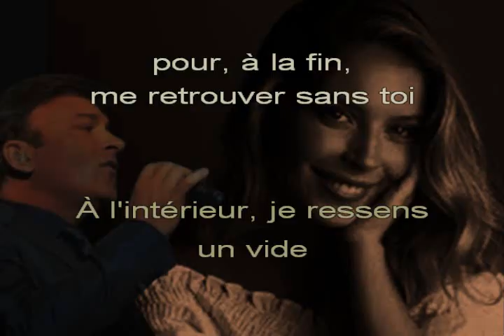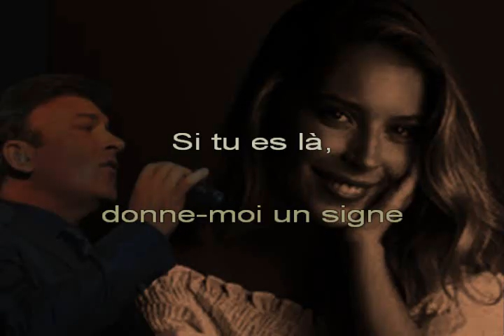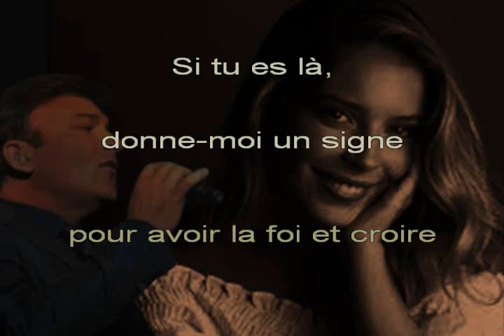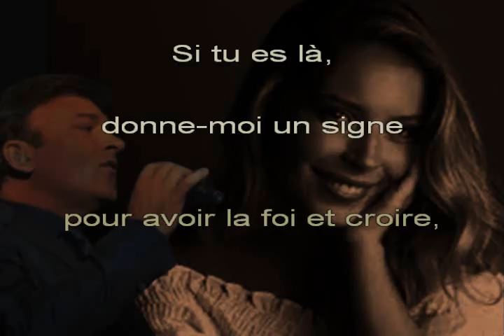Tony CARREIRA, « Ajuda-me a recomeçar » (« Aide-moi à recommencer ») - Chanté PORTUGAIS/FRANÇAIS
Chanteur franco-portugais particulièrement populaire au sein de la communauté franco-lusophone, Tony CARREIRA a, le 5 décembre 2020, éprouvé la perte de sa fille, Sara, décédée à l'âge de 21 ans dans un accident de voiture.

Tony CARREIRA, qui lui a dédié deux titres, dont « Ajuda-me a recomeçar », pour lequel je vous offre une adaptation en langue française, a également fondé une association en sa mémoire, association au travers de laquelle des bourses d'études sont octroyées àdes étudiants défavorisés.